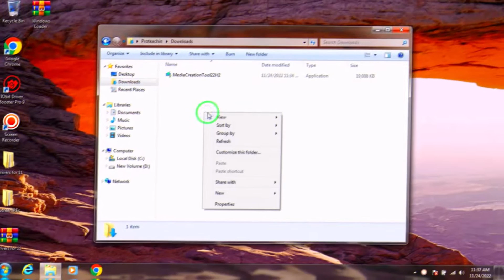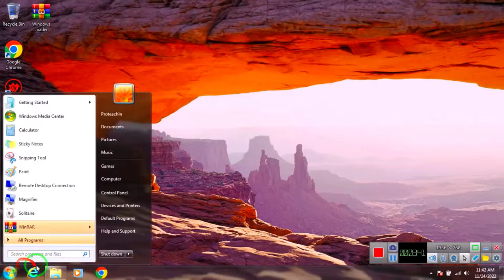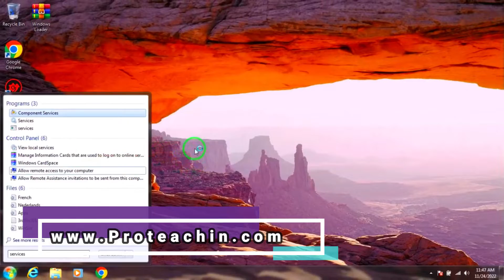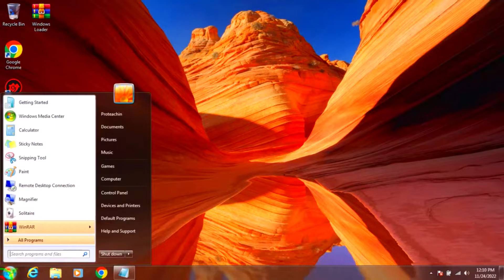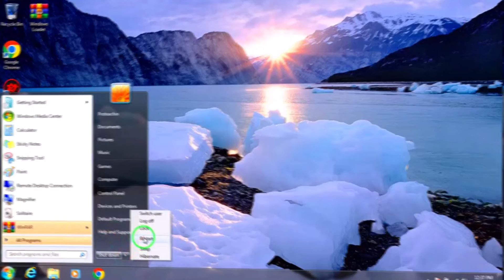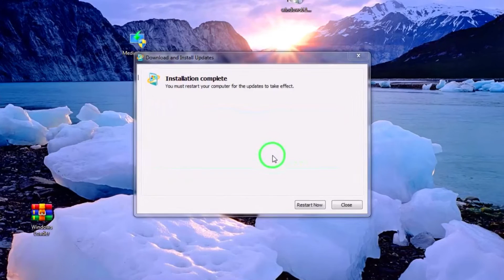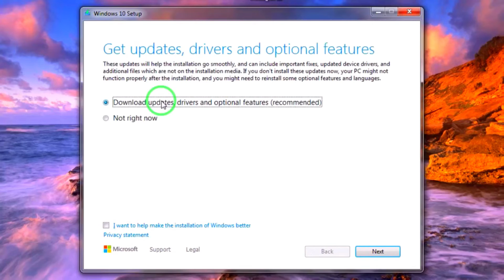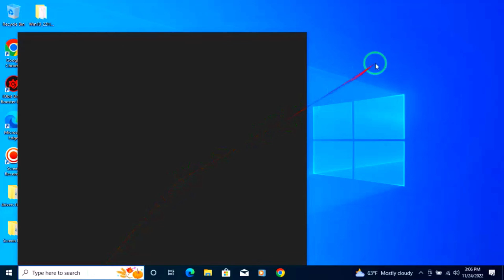حل مشكلة رمز الخطأ 0x80072f8f 0x20000 في اداة Media Creation Tool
رابط الموضوع كاملا من هنا :
⋐ ஜ۩۞۩ஜ ⋑
يمكنكم التفضل ومتابعتنا من هنا:
الفيسبوك